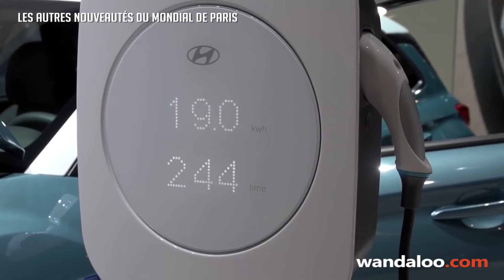Nouveautés HYUNDAI au Mondial de Paris 2018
Hyundai expose à Paris une déclinaison sportive, baptisée N, de la i30 en version 4 portes ( Fastback ) et une autre radicale i30N Option forte de 275 chevaux !